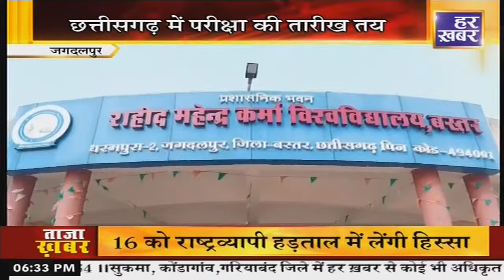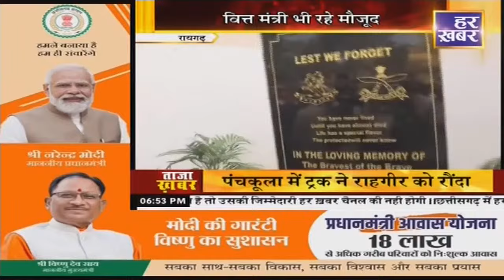हमर छत्तीसगढ़ : 6:30 PM || CG News || 2 Fab, 2024 || Har Khabar